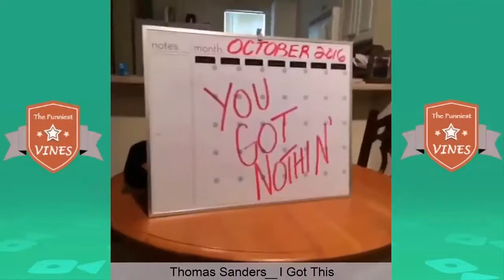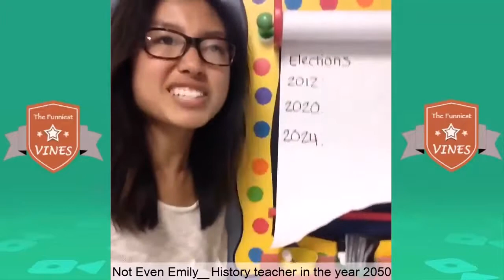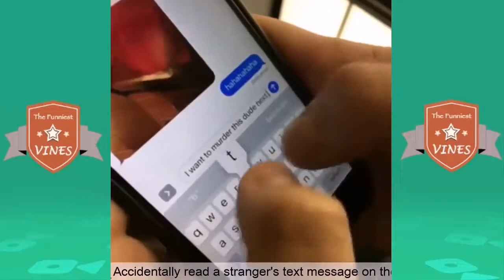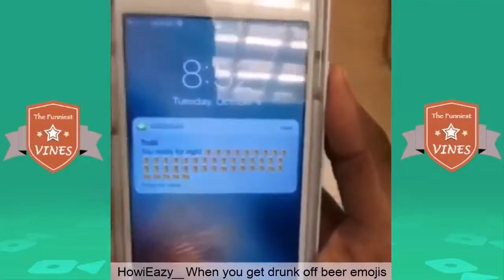funniest vines of all time- funniest videos ever- try not the laugh